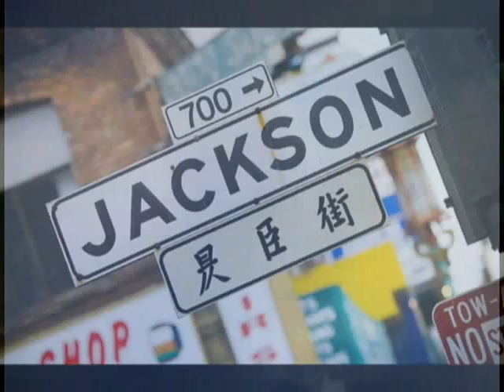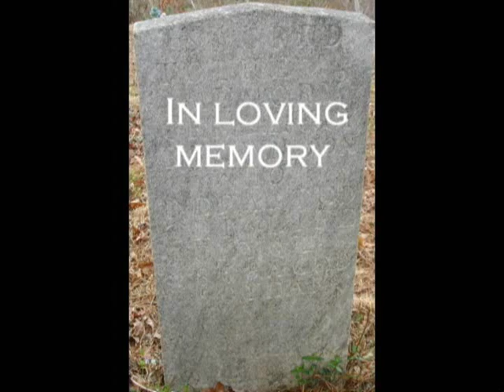Probably Wouldn't Be This Way sung by DobbyJunior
Well, it's me again singing "Probably Wouldn't Be This Way". A few mistakes like always and it took me forever to figure out what visuals to use for this video. I think it makes me look like a scary, obsessed Alan Rickman fan. Believe me I'm really night this obsessed! Really I'm not! lol! This "probably" (no pun intended) won't be up for long. Don't really like it. Didn't come out like I wanted. Oh well, here it is. I'm so embarrassed this time for some reason. :(